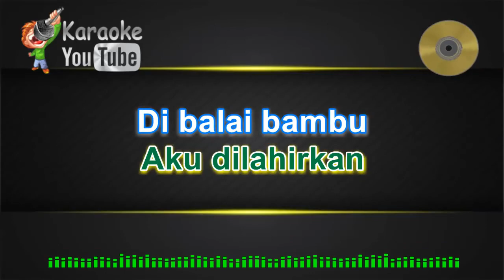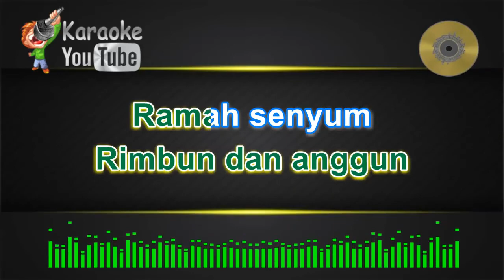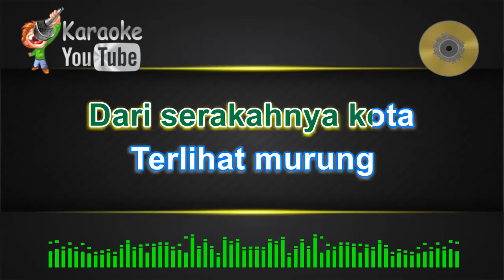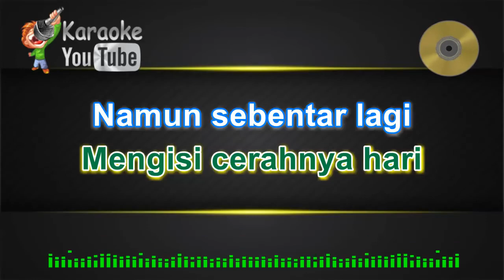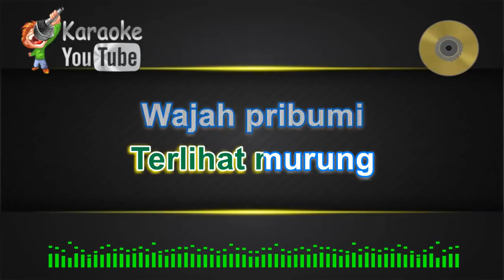Karaoke ujung aspal pondok gede